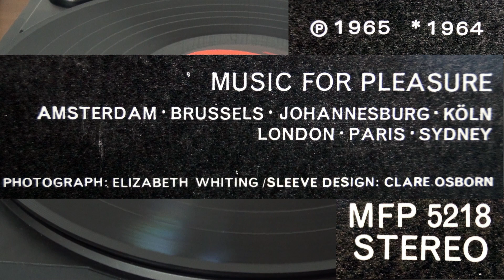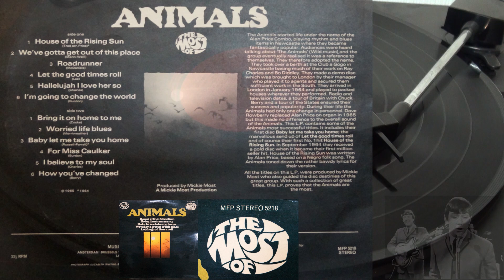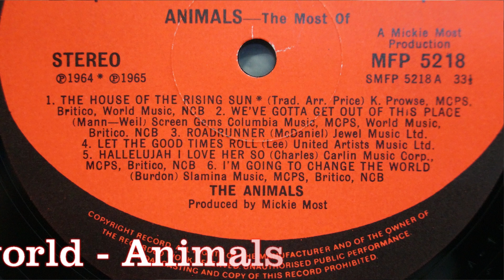I'm going to change the world - Animals 1964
I'm going to change the world - Animals 1964 Vinyl Disk 12" Longplay 33upm